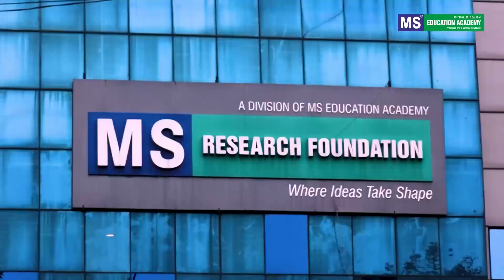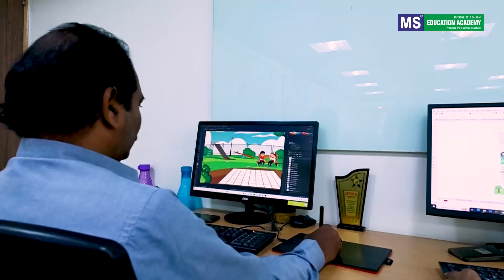Imam Masjid-e-Aqsa Shaik Ali Omer Yaqub Abbasi Ka Ex Waqfboard Chairman Md Saleem Ne Kiya Isteqbal.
FOR DETAILS
CALL EVERY TIMES NEWS EDITOR-IN-CHIEF, MOHAMMED OMER FAROOQUI
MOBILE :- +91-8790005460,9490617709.